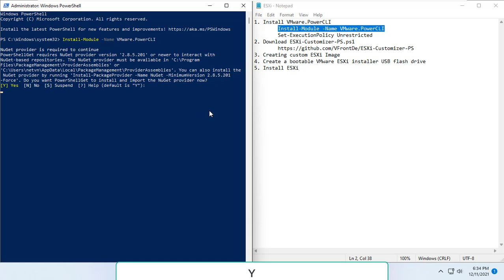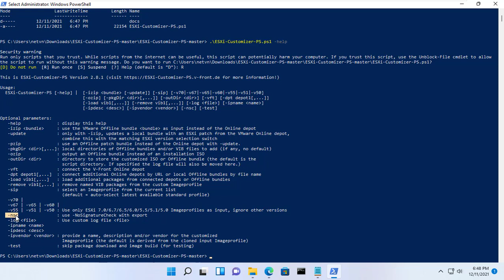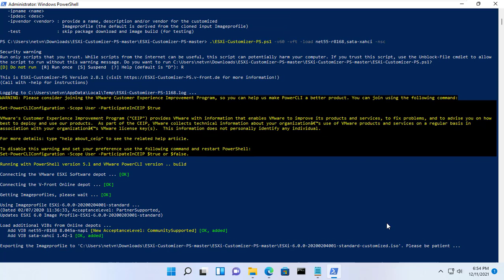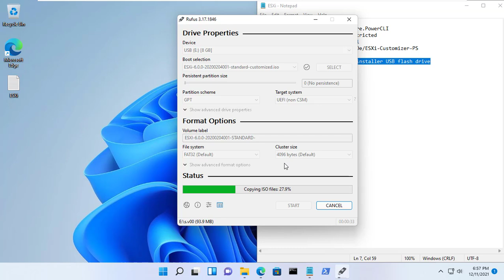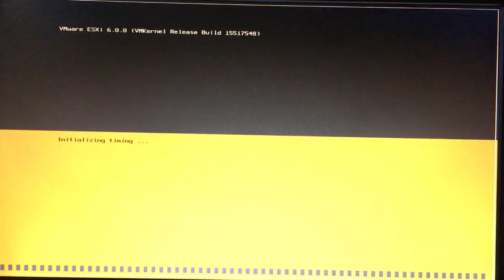How to install VMware ESXi on your PC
How to make your own virtual machine server with VMware ESXi
128GB Flash Drive
USB Drive 32GB
1. Install VMware.PowerCLI
 Install-Module -Name VMware.PowerCLI
 Set-ExecutionPolicy Unrestricted
2. Download ESXi-Customizer-PS.ps1
3. Creating custom ESXi Image
       .\ESXi-Customizer-PS.ps1 -help
       .\ESXi-Customizer-PS.ps1 -v60 -vft -load sata-xahci,net55-r8168 -nsc
4. Create a bootable VMware ESXi installer USB flash drive
5. Install ESXi